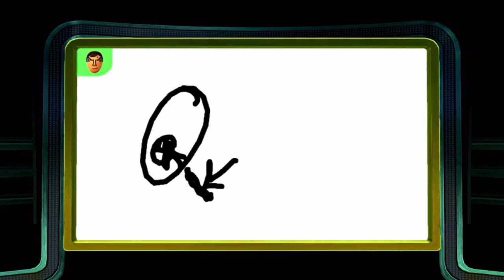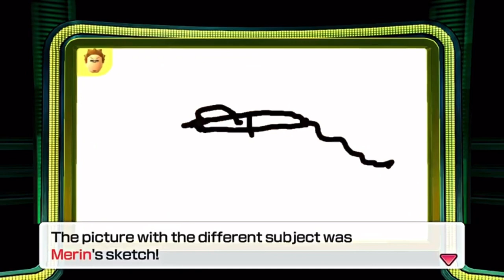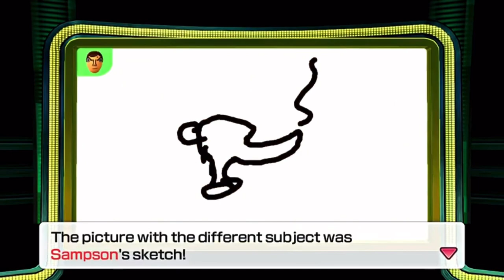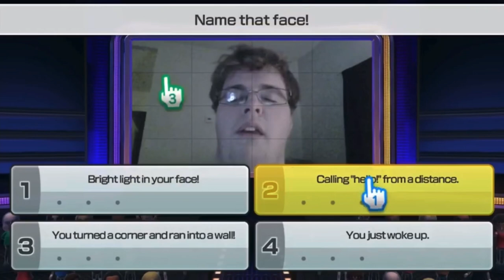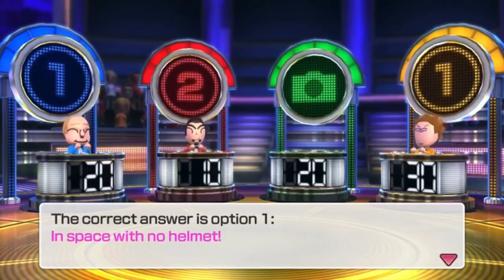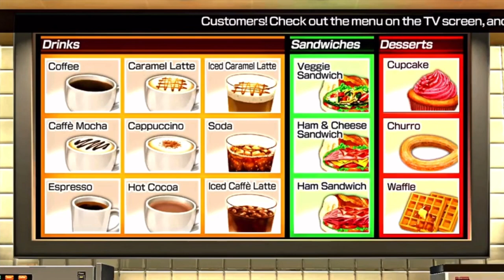WiiLikeToPlay - Wii Party + Wii Party U Funny Moments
0:00 - Wii Party
19:00 - Wii Party U